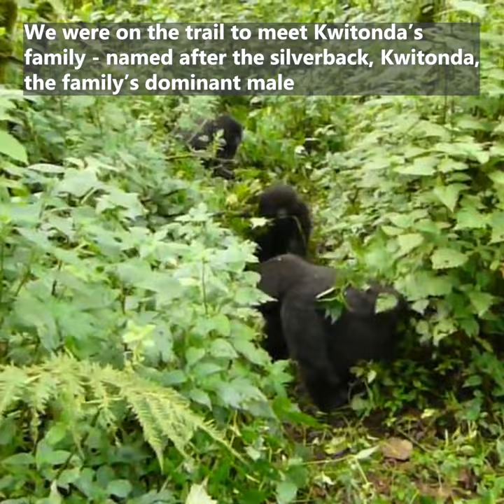I was touched by a baby gorilla!!! Volcanoes National Park, Rwanda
Way back in 2006 we visited Africa and did a couple of safaris. One of the safaris involved a Gorilla Trek. A trek to visit a gorilla family in Volcanoes National Park in Rwanda.
We visited the Kwitonda family group. Kwitonda was the patriarch, the dominant male, of his family group.
As you can imagine having the chance to meet gorillas in the wild was an unforgettable experience. But even better was when a group of playful youngsters ambled by and one of them shyly reached out and grabbed me on the leg. This made an already amazing wildlife encounter one of the best experiences of my life.

Thanks to my mate Matt who shot this video!